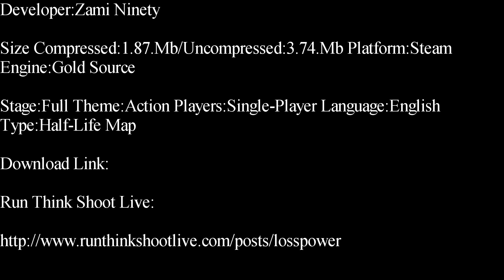Half-Life-Loss Power Single-Player Map